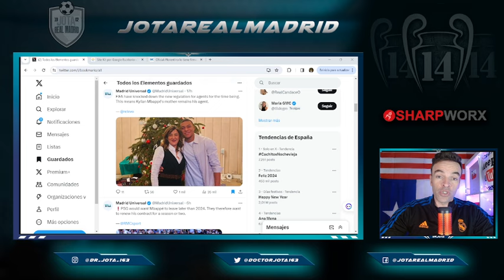Fayza Lamari toma el control de la negociación de Florentino con Mbappé